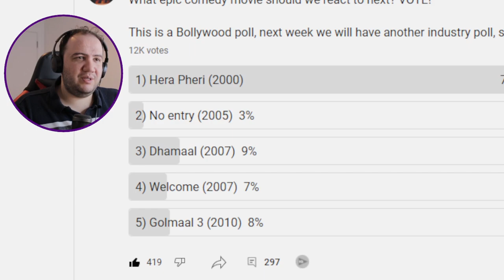Hera Pheri Reaction with My Subscribers! |THE JOB SCENE |PART 3| Suniel Shetty | Akshay Kumar | Tabu